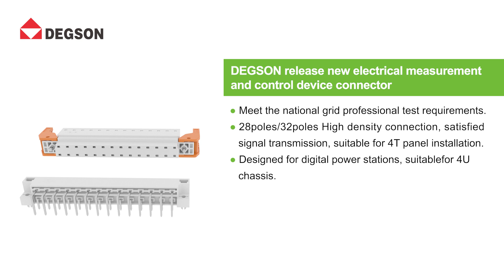DEGSON release new electrical measurement and control device connector